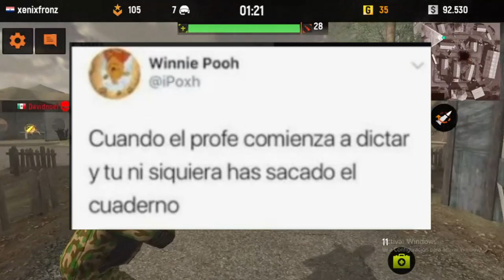Memes Compilación 25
Aquí tenemos un Nuevo video de los Momazos, recuerden pasar sus meme por el Discord para poder ponerlos en el video. Disfrútenlo